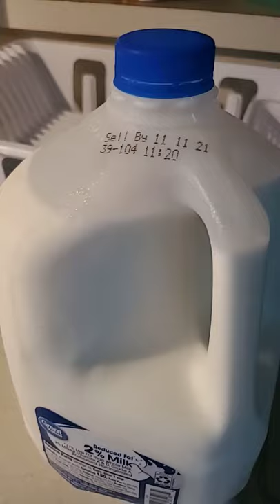Which do you do first? Milk or Cereal?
Obviously you use the bowl first